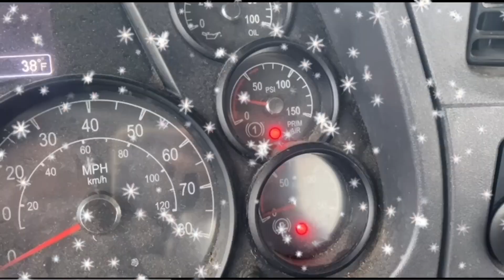Truckmas: My Favorite Things About Trucking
*Products I use for my Hair*
Prong clips
Retwist pomade